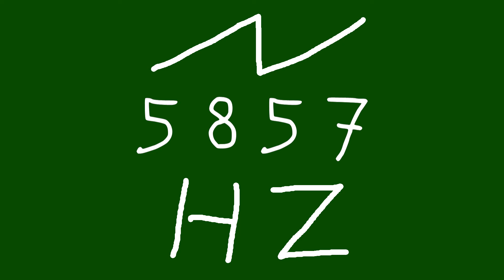5857 hz saw